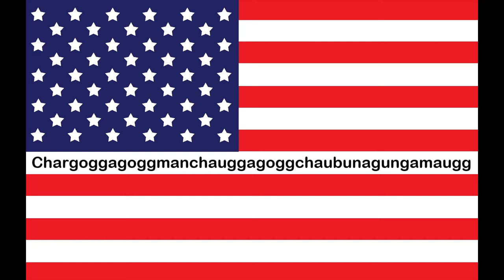Chargoggagoggmanchauggagoggchaubunagungamaugg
Surprisingly easy to say! 🇺🇲